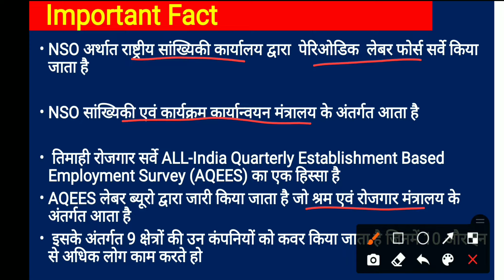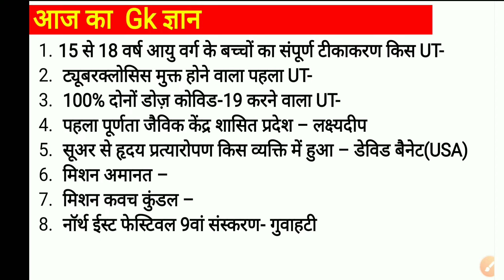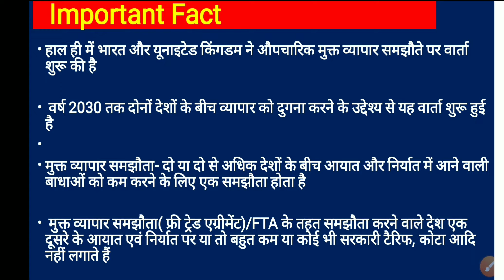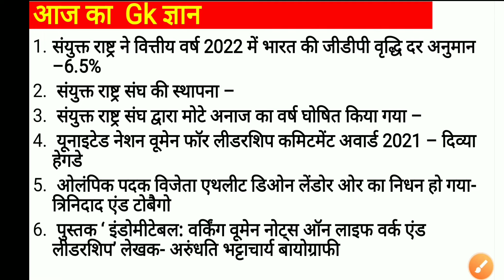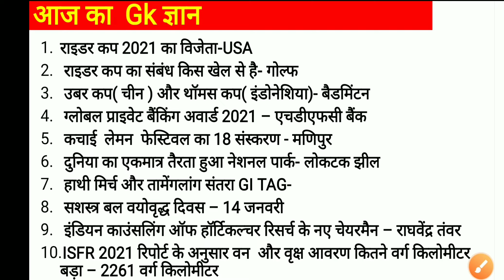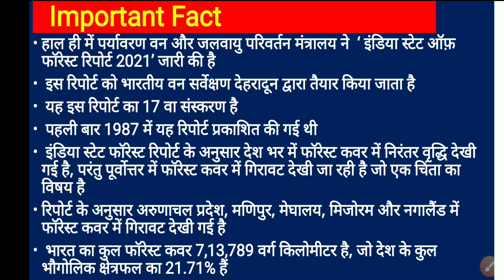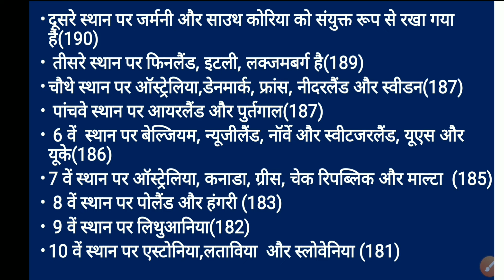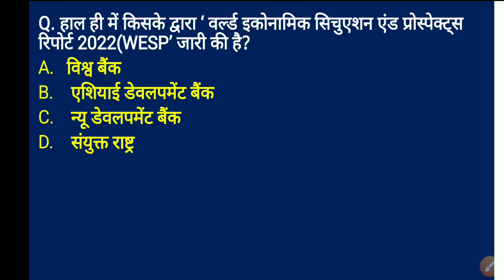11-15 January 2022:Current Affairs DailyCurrentAffairs|todaycurrentaffairs#UPSC#MPPSC#RAILWAY#PSC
Studywithneelam.

Daily current Affairs एक महत्वपूर्ण सीरीज है, जिसमें आप लोगों को प्रतिदिन के महत्वपूर्ण राष्ट्रीय, अंतर्राष्ट्रीय घटनाक्रमों, पुरस्कार और सम्मान, खेल तथा संस्कृति एवं कला आदि विभिन्न क्षेत्रों की नवीनतम जानकारी और तथ्यों से अवगत कराया जाता है, जो आपके सभी प्रतियोगिता परीक्षाओं के लिए अति महत्वपूर्ण होते हैं

Study With Neelam.

Analysis by neelam majhi Study_with_neelam StudywithneelamDailyCurrentAffairs neelam.majhi Studywithneelam breaking_current affairs# neelamma'amcurrentaffairs#neelammajhmam#Studywithneelam#currentissue#neelammamcurrentissue#Studywithneelam_current_affairs#neelam_mam_current_affairs

Class schedule:-
6:00 AM - Current Affairs daily
9:00 AM-MP GK/Current Affairs daily
600PM -Big topic
10:00PM - Static GK Topic wise
11:00AM- history, polity, Economic, Geography and other important Topic  SUNDAY SPECIAL :-200MCQs of the week